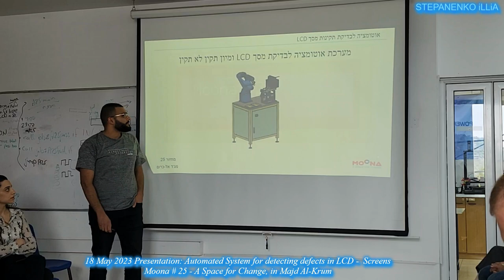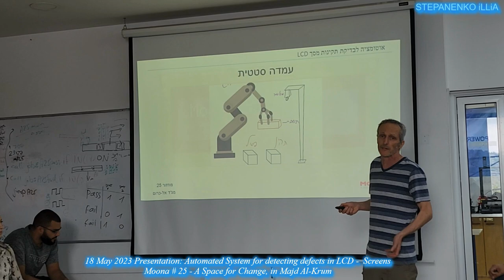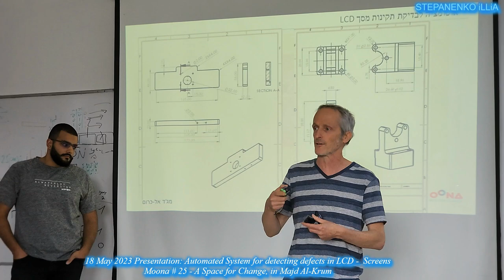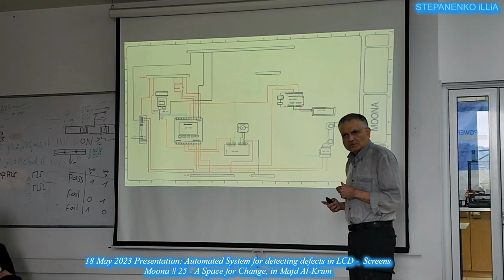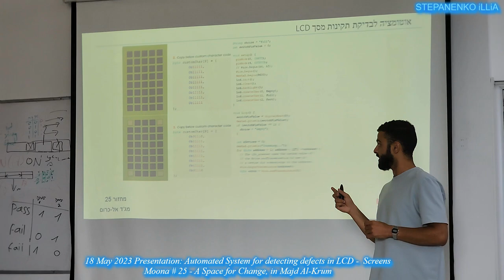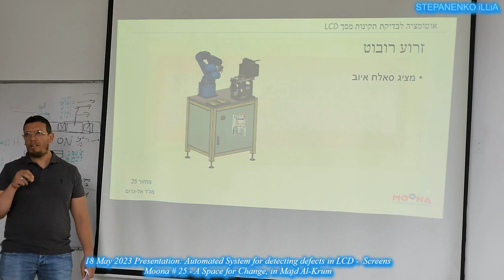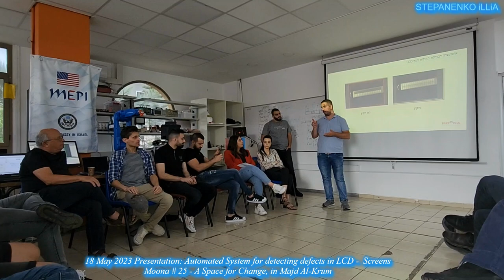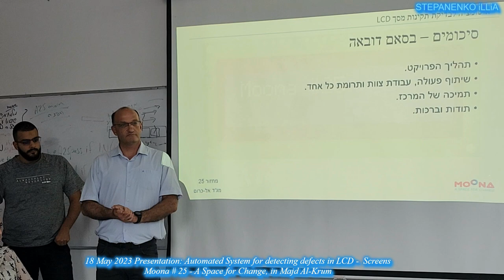18 May 2023 Presentation Automated System for detecting defects in LCD Screens